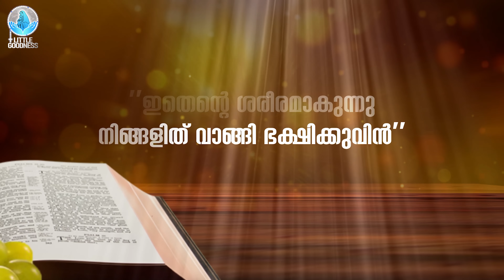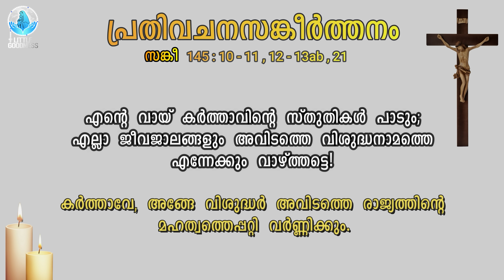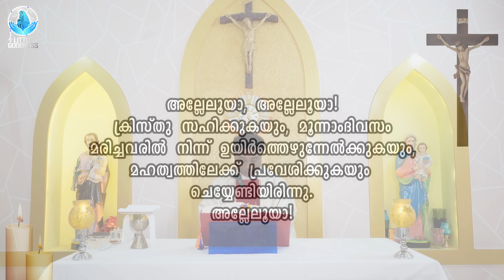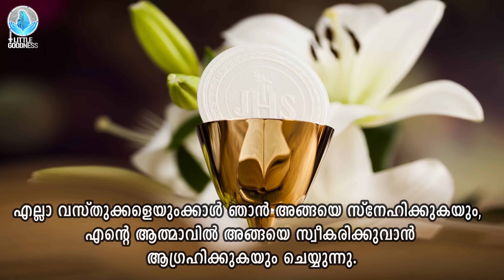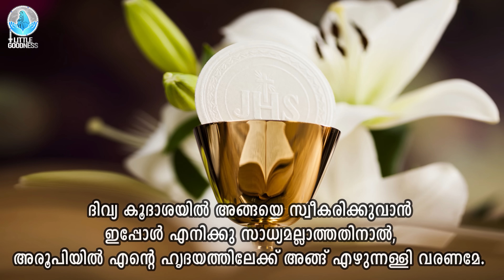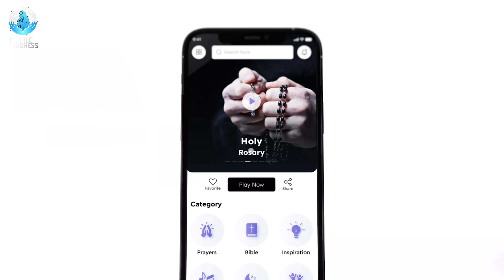മലയാളം ദിവ്യബലി - MAY 17, 2022|MALAYALAM HOLY MASS - MAY 17, 2022|ലത്തീൻ ക്രമം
ചൊവ്വാഴ്ചത്തെ മലയാളം കുർബാന #ഇന്നത്തെ ദിവ്യബലി#- MAY 17, 2022#റോമൻ CATHOLIC HOLY MASS TODAY'S HOLY MASS -MALAYALAM#ഞായറാഴ്ചത്തെ മലയാളം കുർബാന #HOLYMASS LITTLEGOODNESSHOLYMASS DAILYLATINMASSMALAYALAM failymassmalayalam malayalamlatinmass littlegoodnessdailymass malayalamlatinmass മലയാളം ദിവ്യബലി

ഈശോമിശിഹായ്ക്കു സ്തുതിയായിരിക്കട്ടെ ...

സ്നേഹത്തോടെ